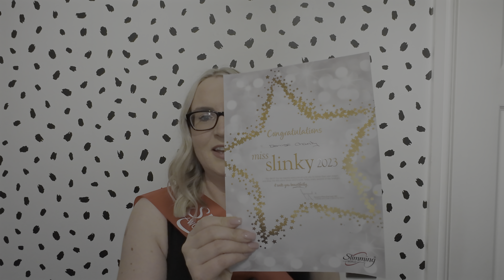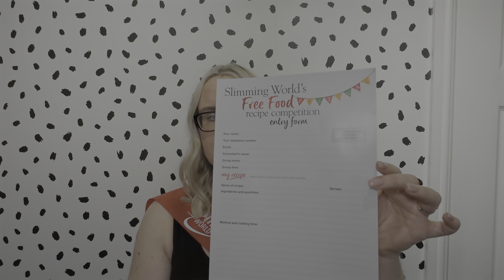I'm Not Just Any Loser, I'm The Greatest Loser | Slimming World Success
I can't believe I've won The Greatest Loser at my group! I really didn't see this coming. Tune in to find out exactly what happened!

I've joined TikTok! Give me a follow... @ScottishFoodieLassie